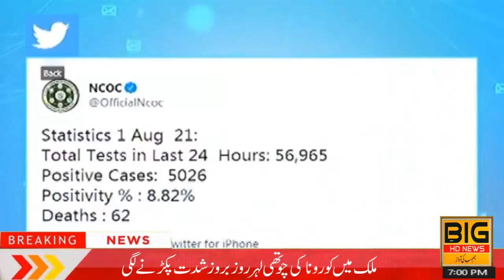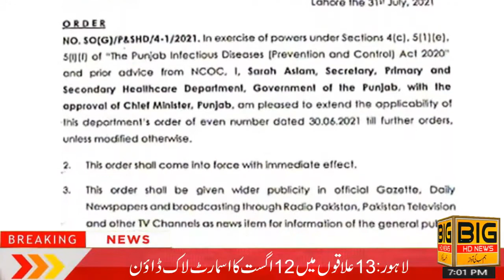big news Headline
big news HD
big news
big talks